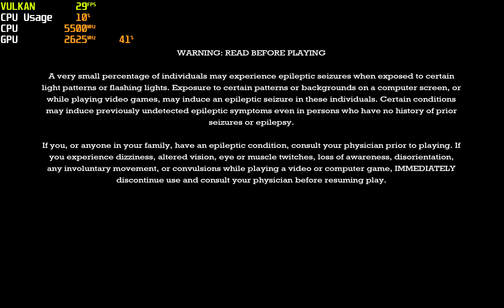Batman: Arkham Asylum Switch ~ 4K ( 5 X IR ) | Ryujinx 1.1.1094 | PC Switch Gameplay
i9 13900K  RTX 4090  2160P ( 5 X IR )

[System]
Use Alternative Memory Layout=False
[Graphics]
Renderer=Vulkan
PPTC Cache=True
Shader Cache=True
Audio Backend=SoundIO
Anisotropy Filtering=Auto
Vsync=True